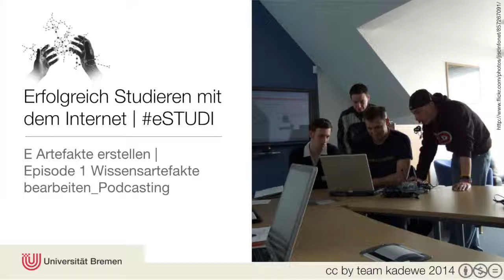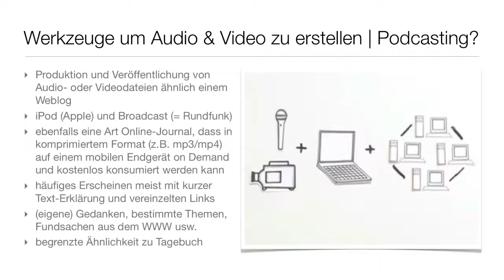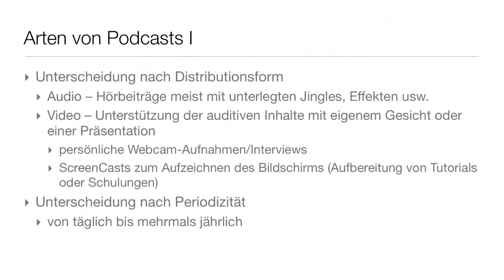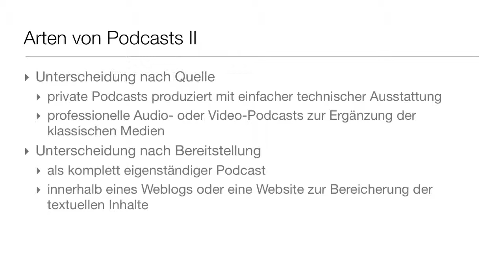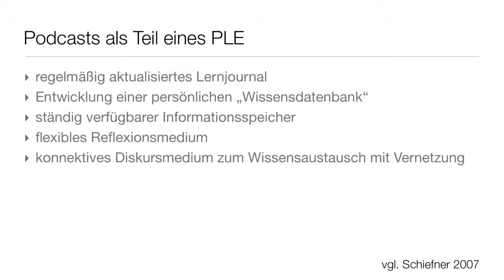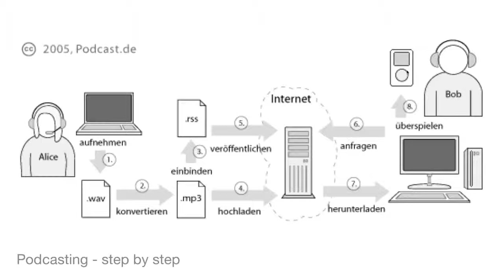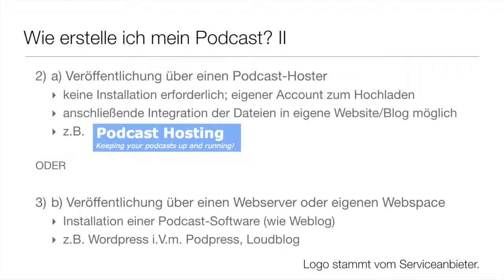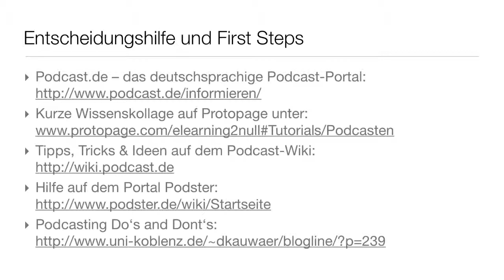E-1.2_Podcasting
In einem kleinen Add-on zur ersten Episode dieses Moduls stellt Karsten euch das Thema "Podcasting" vor.